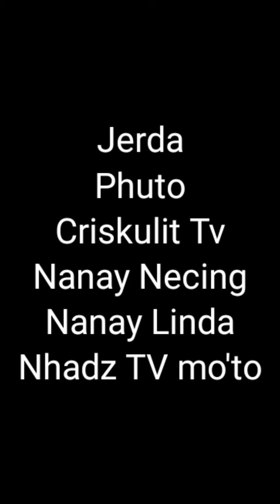Order na kayo ng singer sa bagong online app.. expectations vs reality..😂